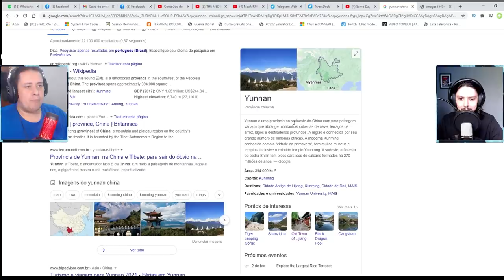ANÁLISE DAS NOVAS IMAGENS DE MORTAL KOMBAT 2021! DETALHES QUE VOCÊ NÃO NOTOU!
Neste vídeo analisamos as novas imagens do filme de Mortal Kombat que foram reveladas e apontamos alguns detalhes que podem ter passado batido pela galera. Vem ver isso e deixe seus comentários.

Nosso PC Gamer:
VGA: NVIDIA GeForce RTX 2070 Super
Proc: Intel Core i5 10600k 4.1Ghz
Mobo: Asus Z490M Plus
Microfone: HYPERX QuadCast
SSD: TeamGroup T-Force Delta 500gb
Fonte: Corsair TX850 W